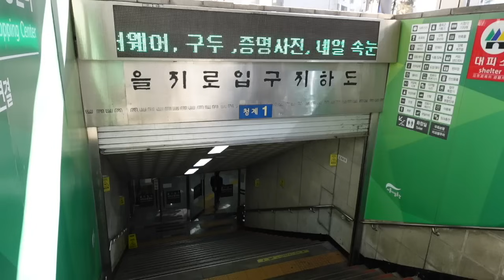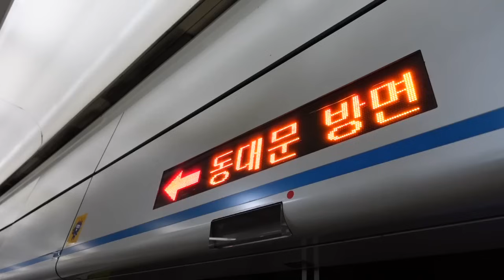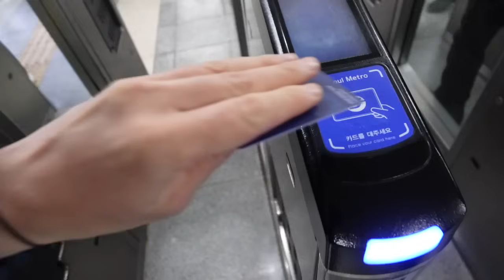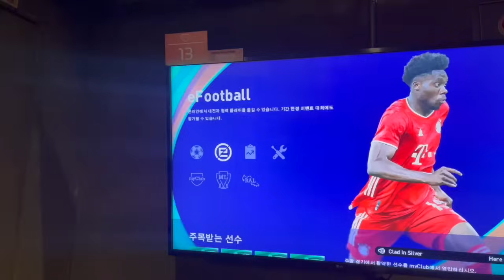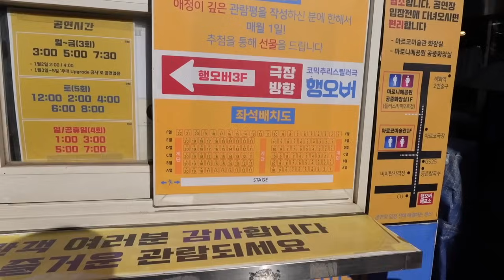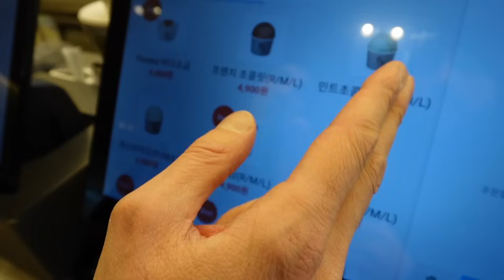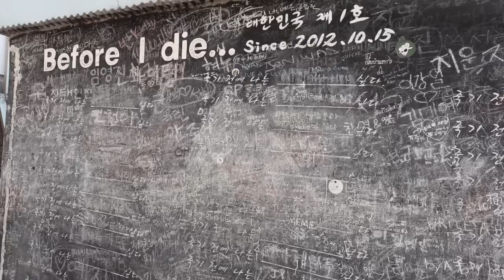NE FAITES PAS CETTE ERREUR EN CORÉE ❌🇰🇷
Corée, épisode 18 :
Retour à Séoul pour les derniers jours de cette saison, aujourd'hui rencontre et exploration d'un quartier sympa de Séoul avec  @laurentcaccia  un vlogueur voyage qui vit en Corée.

Retrouve TOUS mes bons plans voyages ci-dessous : 👇👇👇

Pour ECONOMISER sur tes Prochains Achats (hôtels, billets ✈️, matériel, maison etc.) :

✔️ Poulpéo : bénéficie automatiquement de 5€ sur ta cagnotte en rentrant mon code de parrainage : 3tNmab (n'oublie pas d'activer tes cashback pour réserver tes billets d'avions ou de bus, cela peut te faire gagner des sous)

Mes Cartes Bancaires de voyage 💳 (arrête de perdre ton argent) :

✔️ Boursorama : gagne jusqu'à 110 euros en ouvrant un compte grâce à mon code : BECO1361 ou en cliquant directement

✔️ Lydia : obtiens 10 euros ET de nombreux Avantages en créant un compte Lydia et en utilisant mon code : BENNCO ou en cliquant directement

✔️ N26 : profite de 30€ offerts grâce mon code de parrainage : benjamic1624 ou en cliquant directement

Pour rester connecté à l'étranger 📱🌍 (évite les hors forfait et les factures salées) :

✔️ AE-Sim Airalo : Créez un compte et OBTENEZ 3 $ de crédit Data sur l'achat de votre eSIM avec le code de parrainage : BENJA8811

✔️ E-Sim Holafly : Bénéficiez d'une réduction de 5% avec le code BENNCO